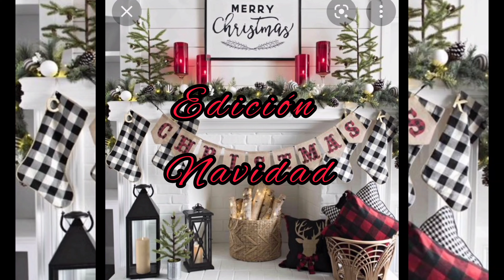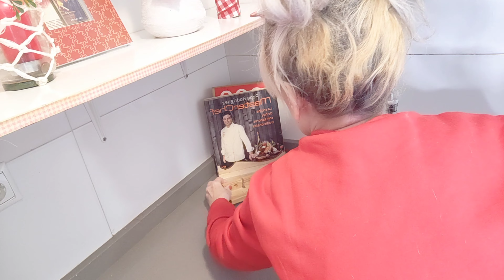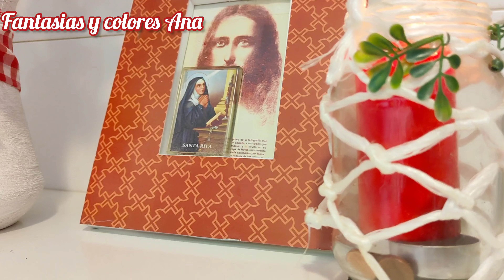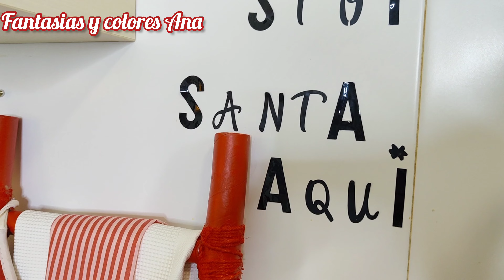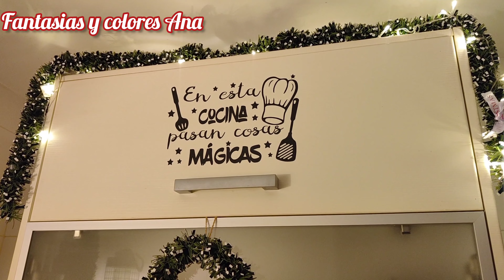DECORACIÓN,cocina Kitchen,navidad 2022!rojo y blanco!